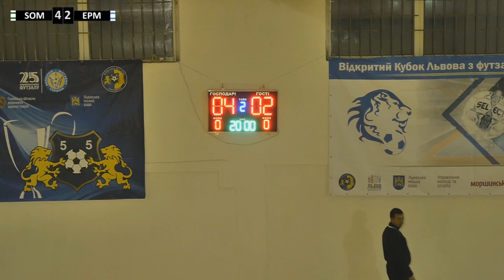Sombra - Epam (Перша ІТ-Ліга 2018/2019, Огляд Матчу)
Груповий Етап, 1-й тур, 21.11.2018